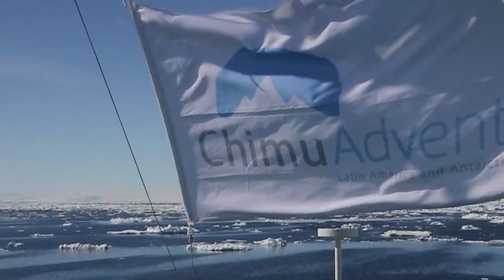In the Wake of Mawson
A true Australian hero, Douglas Mawson's initial interest in Antarctica was scientific. Whilst others were racing for polar records, Mawson was studying Antarctica and leading the charge on claiming a large chunk of the continent for Australia.  On his quest Mawson along with Xavier Mertz and Belgrave Ninnis set out to explore and study east of the Mawson's Huts. On what began as a journey of discovery and science ended in Mertz and Ninnis perishing and Mawson surviving extreme conditions against all odds, with next to no food or supplies in the bitter cold of Antarctica.

Chimu Adventures in collaboration with the Mawsons Huts Foundation have exclusive access to the only tourist ship departing Hobart, Australia, in the 2017/18 season, which is scheduled to visit the historic Commonwealth Bay, where the Mawson story truly began. This exciting voyage will visit Macquarie Island, Campbell Island, the Auckland Islands, the rugged East Antarctic coast, the impressive Commonwealth Bay and if we are really lucky, Mawson's Huts, before making its way back to Bluff, New Zealand.